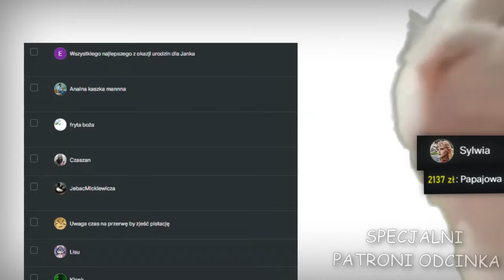Ni3 Wiem Podcast (120) -Przyszedł Olbrzym, Borek w stylu, Edzio w Kłodzku ty de…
Hej siemanko,
Dzisiaj w naszym pięknym programie omawialiśmy (za długo) oLbRzYmA jakiego wypuścił.
Rozumiecie? Godzinę o tym pitoliliśmy, jakaś totalna masakra xD
Potem śmialiśmy się PONOWNIE z Edzio Krapa i jego intelektualnego wysrywu. No i tak, debil obsrany Żak co rozbił się na trasie Łazienkowskiej, już my powiedzieliśmy na odcinku co myślimy ale mamy nadzieje, że czekają cię tylko same okropne chwile. Ogólnie to pozdrawiam ponownie wszystkich słuchaczy. Podaję zbiórkę na powodzie